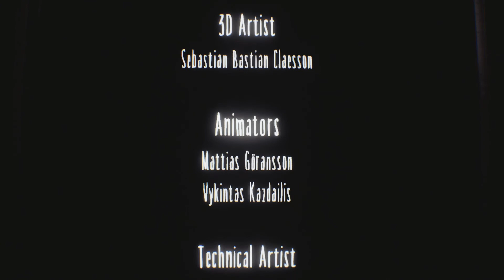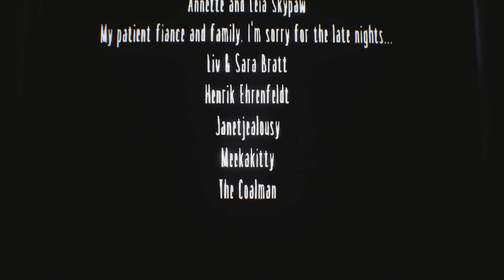LITTLE NIGHTMARES #015 - Alle Hoffnung vergebens (ENDE) ►Let's Play Little Nightmares